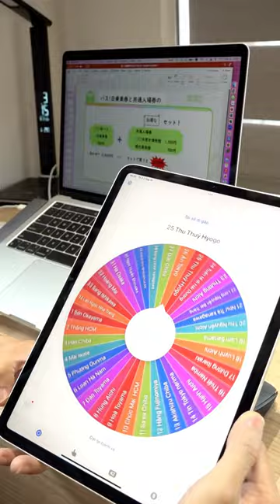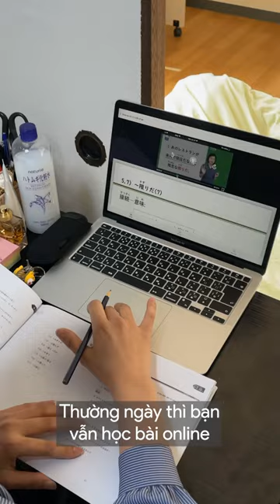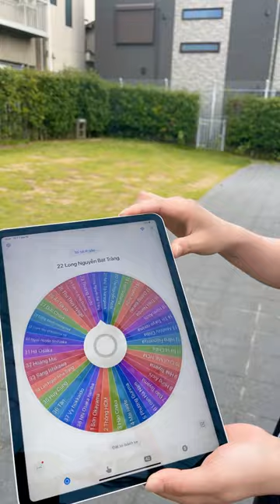ĐI KHẮP NHẬT BẢN ĐỂ THĂM HỌC VIÊN sẽ như thế nào? #1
Mặc dù thời điểm này ở Việt Nam, mình đang tất bật chuẩn bị cho các bạn học viên ôn thi JLPT tháng 12, nhưng khi được cô Thanh giao phó nhiệm vụ cao cả: tới thăm các bạn học viên bên Nhật thì mình đã xách vali lên và đi luôn.
Cuộc sống ở Nhật, vừa phải đi làm 2-3 công việc, vừa tranh thủ học thì quả thực không hề dễ dàng gì. Nhưng nếu chúng ta cứ cố gắng vun đắp, gom nhặt kiến thức từng ngày thì 2-3-4 năm sau nhìn lại, sẽ thấy những vất vả mình từng trải qua nó ý nghĩa vô cùng. Vậy nên các bạn hãy cố gắng tranh thủ thời gian nha!